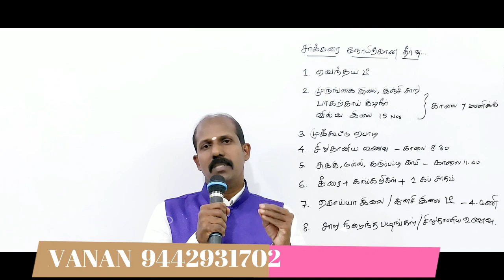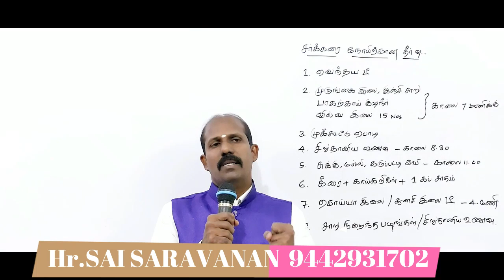சர்க்கரை நோயிலிருந்து 100% விடுதலை AMAZING NATURAL REMEDY FOR DIABETES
முக்கூட்டு பொடி ஒரு  தேக்கரண்டி  (10 gram அளவு ) மூன்று  வேளை  சாப்பிடுவதற்கு  30 நிமிடம்  முன்பு  மிதமான  சுடுநீருடன்...